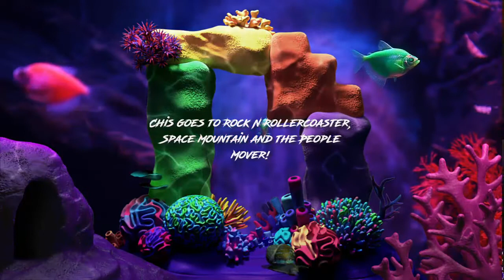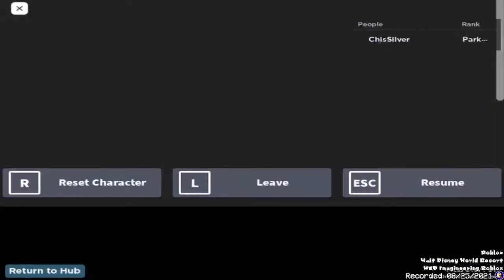ROBLOX Walt Disney World Resort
Chis takes a first commentary visit to the Roblox version of the Walt Disney World Resort by WED Imagineering... Lets ride the PeopleMover, Space Mountain, and Rockin' Rollercoaster!  2 out of 3 have videos already.
Chapters:
00:00-01:17 Intro
01:18-04:13 Rockin'Rollercoaster
04:13-09:24 TomorrowlandPeopleMover
09:25-10:22 Tomorrowland Tour
10:23-14:20 Space Mountian
14:21-14:30 Outro